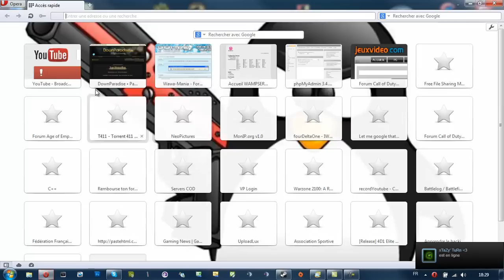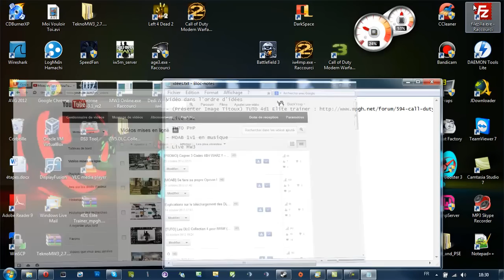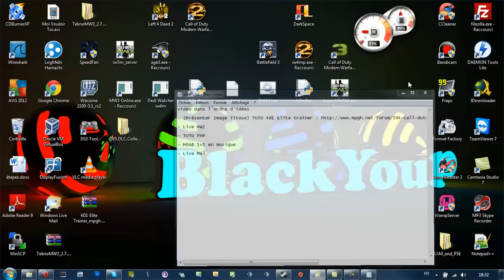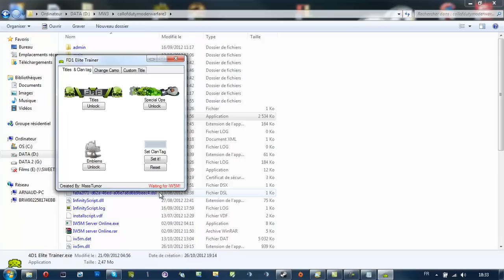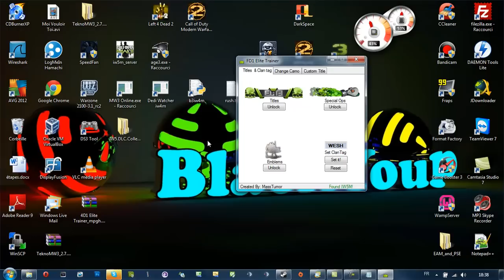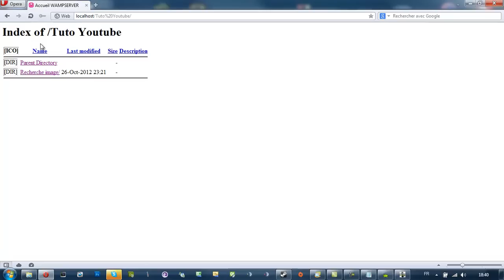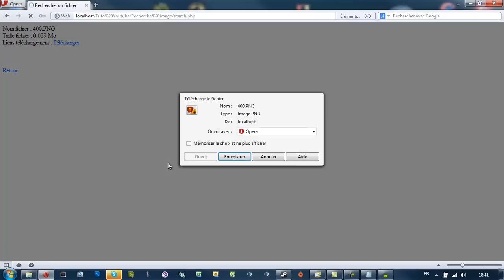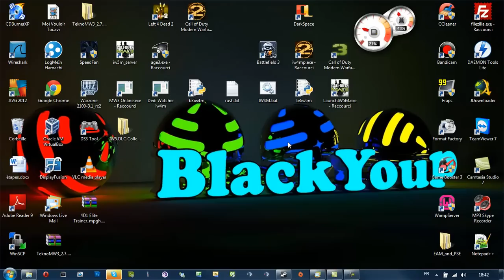[CLOSED][TUTO] Elite Trainer pour Fourdeltaone MW3 ! (Unlock Elite IW5M)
| Ouvre moi :) |

Yop all !!

Désolé du manque de vidéo, celle ci est le début du "rattrapage" :p

Mes Servers (Vous pouvez ajouter votre propre serveur)